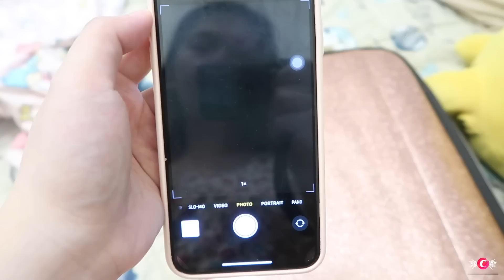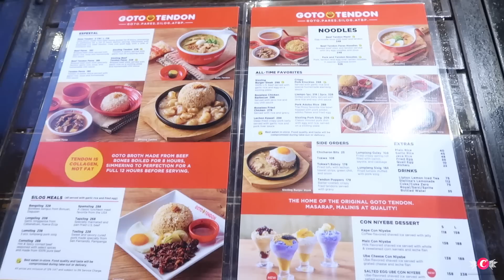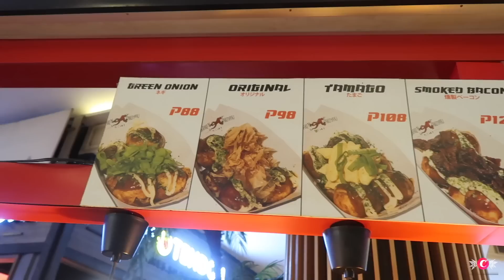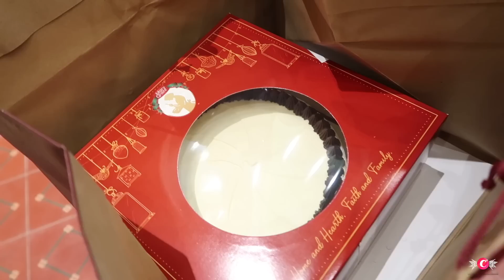SAKIT SA ULO! NASIRA NANAMAN! | VLOG140 Candy Inoue♥️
💗MY ONLINE SHOP - 100% ORIGINAL ITEMS FROM US & EU ON SALE!

FOOD CARTS FOR RENT! BOOK US ON YOUR NEXT EVENTS!

💟GET DISCOUNTS HERE:
LET'S GET TO KNOW EACH OTHER!